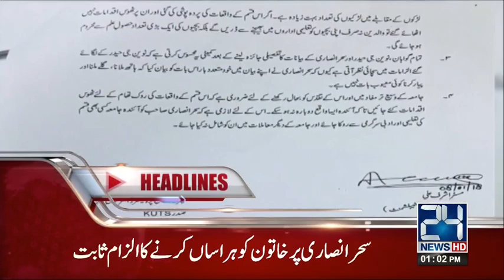News Headlines | 1:00 PM | 29 January 2018 | 24 News HD